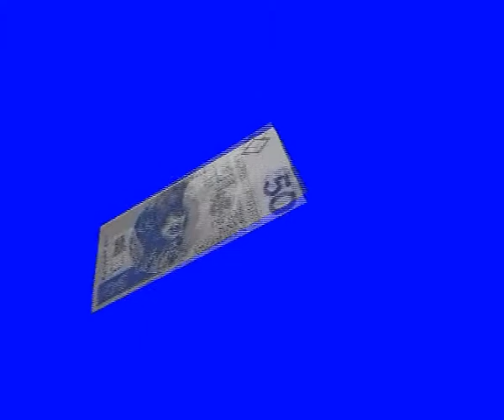ВАЛЮТА с неба